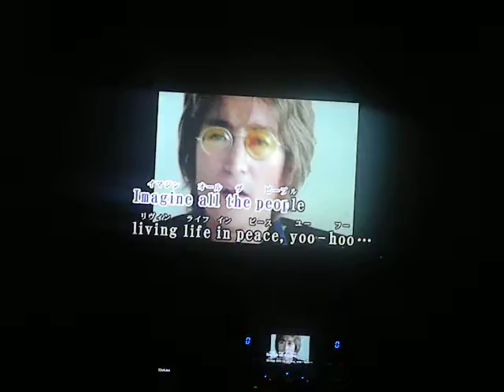Imagine Kenchan style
Imagine al estilo Kenchan